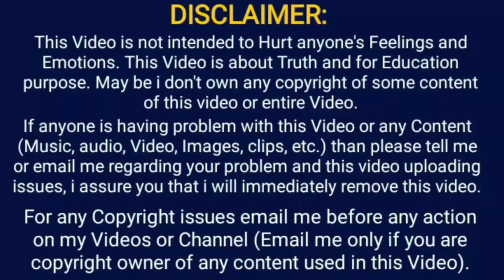जब केदारनाथ धाम के बंद दरवाजे से निकला रहस्यमय साधु- दिल दहला देने वाली सच्ची घटना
इस विडिओ मे केदारनाथ की एक सच्ची घटना के बारे मे बताया गया है जब एक साधु अचानक परकट हुआ जिसे सुनने के बाद आपके रोंगटे खड़े हो जाएंगे तो विडिओ को अंत तक जरूर देखिए !

Is video ke madhyam se aaj humne aap sabhi ko kedarnath dham mein ghati ek aisi ghatna ke bare mein bataya hai jise sunn kar aapke hosh ud jayenge ...

Thankyou !